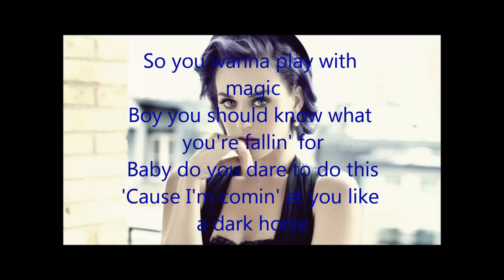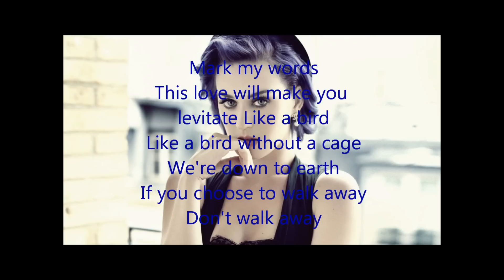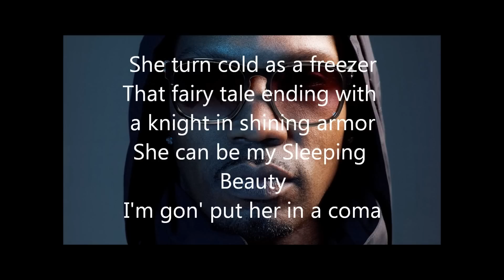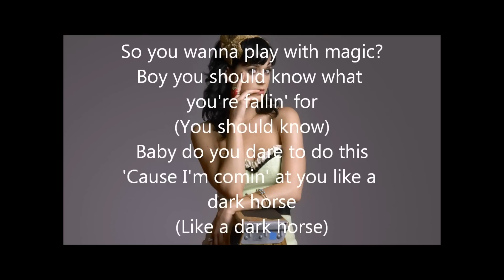Katy Perry- Dark Horse ft. Juicy J (CHIPMUNK) LYRICS ON SCREEN!